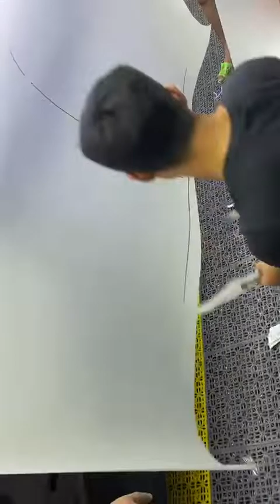PPF installation (1)